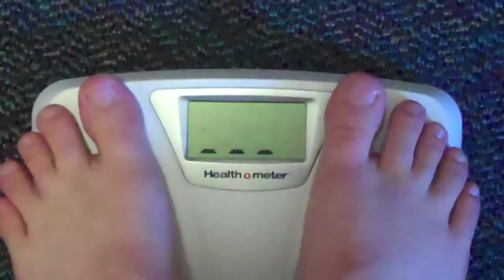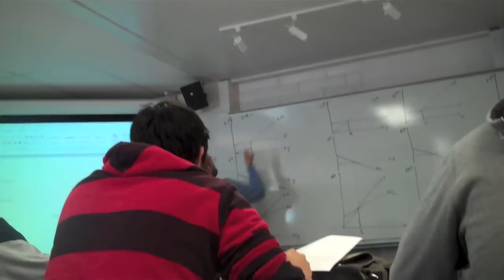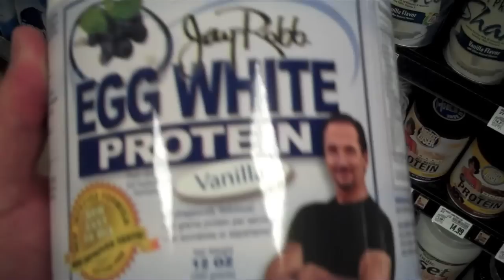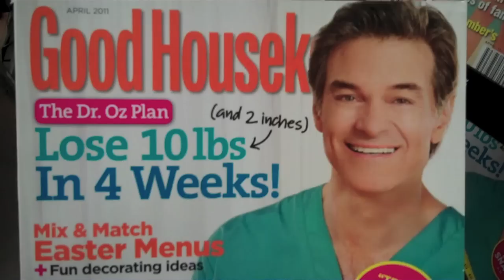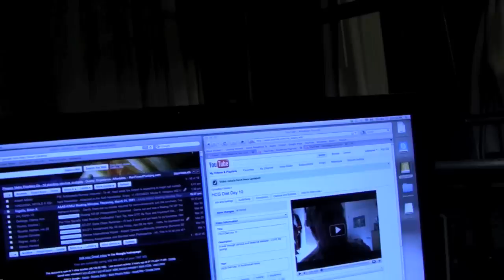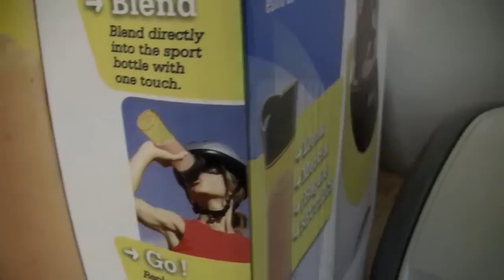Runkman44's HCG Diet Day 11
I take you to class, the store, the top of a mountain, and even the moon! Ok...well maybe not the moon!